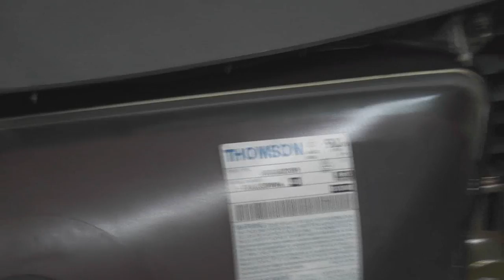CRT venting with yellow smoke [event 2A]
Footage taken from the other camera. CRT nipple cracked and yellow smoke is sucked in by the CRT as long the vacuum still exists.